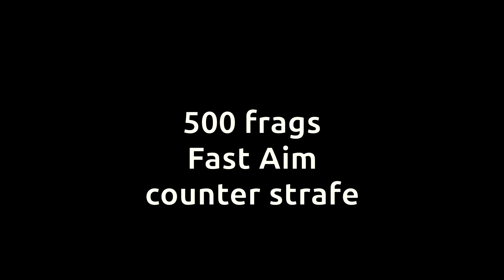CS:GO 500 routine training (day 123)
Training for 365 days with 500 routine that includes:

1. 500 frags in Fast Aim map, headshots are the target (Fast Aim / Reflex Training)
2. 500 hits in Training Aim map, 8 radius. Retry until 500 is reached (training_aim_csgo2)
3. As many consecutive hits in Training Aim, 5 radius. Stop when 500 reached or at first fail (training_aim_csgo2)
4. One full deathmatch on Dust II

This is hard work, you can help me keep going with a coffee

Before the routine I occasionally played CS:GO deathmatches, had 180 hours of playtime in steam.
There is no break in between routines, no warm-up and I might have to play a partial deathmatch game until I join a new one to record.

I play on Steam Linux on a Lenovo Legion PC:
- 16GB RAM.
- NVIDIA GeForce GTX 1060 GPU.
- wired Keychron C2 and Logitech G350 mouse.
- Legion desk cover and some HP headphones.
- LG 32GN550, 166HZ.